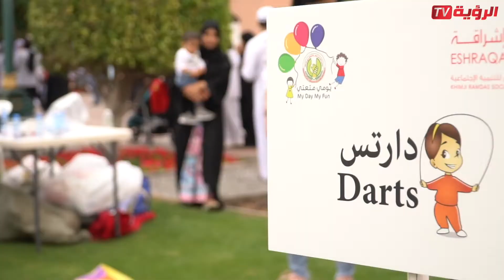مبادرة "يومي متعتي" تحتفل باليوم العالمي لذوي الإعاقة